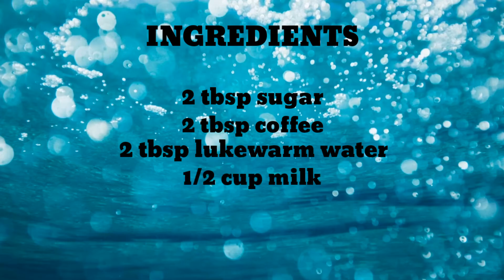DALGONA COFFEE WITHOUT MIXER | SIMPLEST WAY TO MAKE DALGONA COFFEE AT HOME | DALGONA COFFEE RECIPE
In this video you will see how to make famous dalgona coffee at home without mixer. This is the simplest method to make dalgona coffee at home. The recipe is too simple and unique.